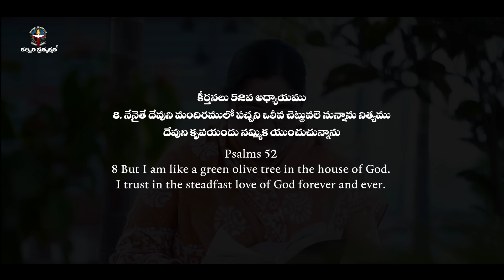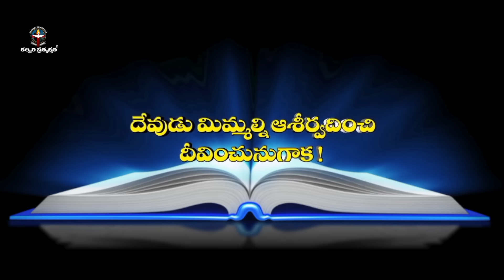JUNE 01st 2024,ఈ దినం దేవుని వాగ్దానం ||Today Gods Promise || Morning Devotion || Sis.sharon